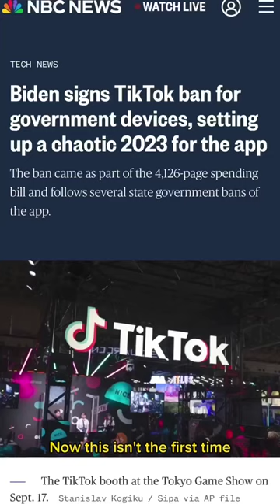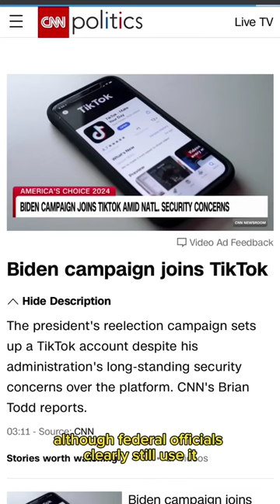Houses passes bill that could ban TIkTok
The House overwhelmingly passed a bill that would force TikTok's parent company ByteDance to sell off its stake in the social video app or risk being banned in the U.S. TikTok is fighting back with an army of content creators — and millions of dollars in lobbying. Marketplace's Kimberly Adams does the numbers.